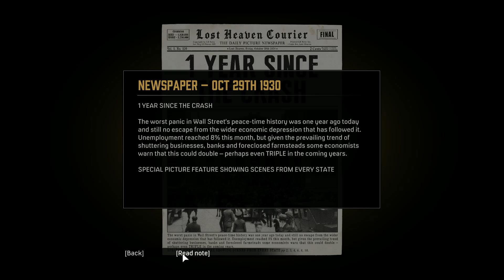MAFIA Definitive Edition gameplay | Chapter 4 "Ordinary Routine"